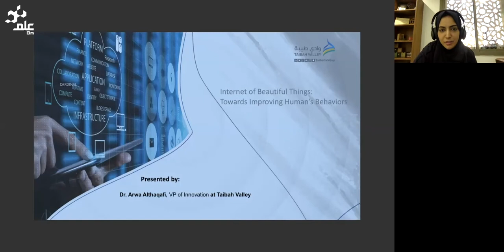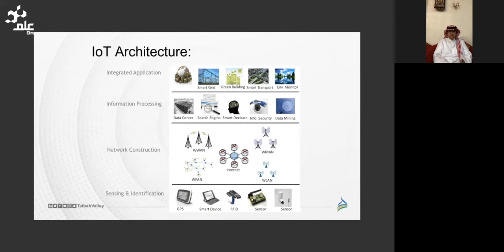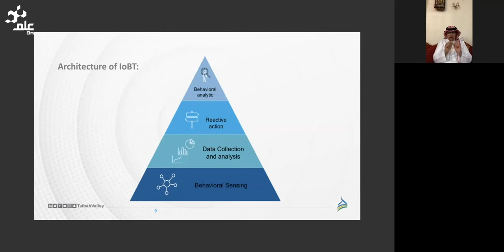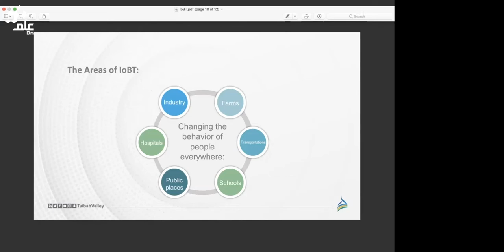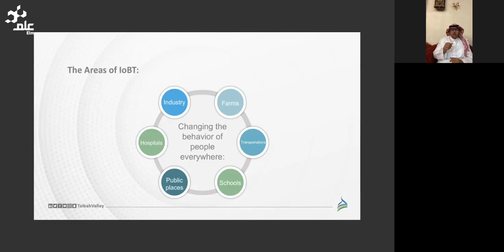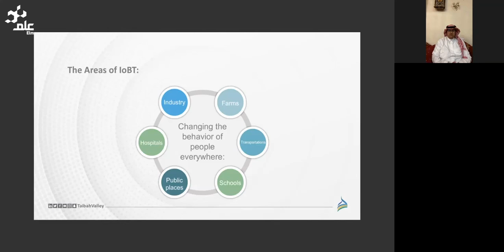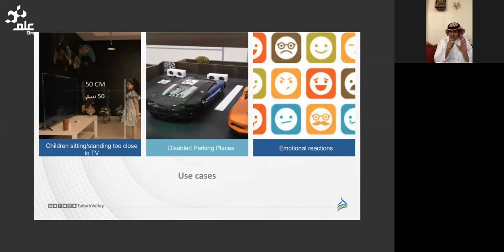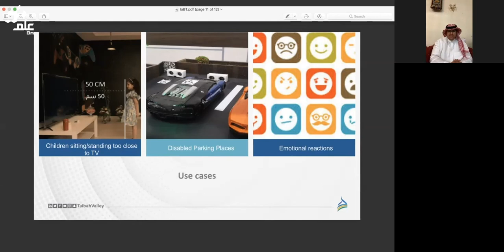إنترنت الأشياء الجميلة: تطبيقات وسلوكيات, بحضور د.أروى الثقفي